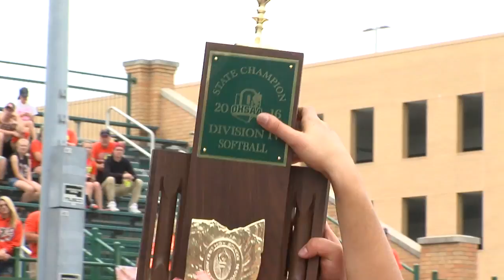Eddie Kilroy's Sports Videography Demo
A look at some of the best highlights shot by Eddie Kilroy, a sports broadcaster/producer/videographer.